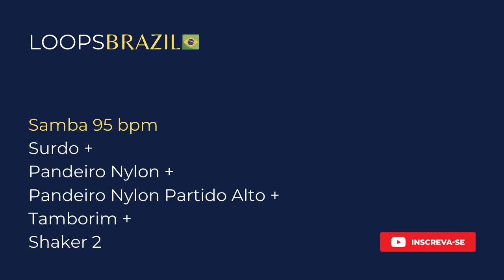Samba 95 bpm - Surdo + Pandeiro Nylon + Pandeiro Nylon Partido Alto + Tamborim + Shaker 2